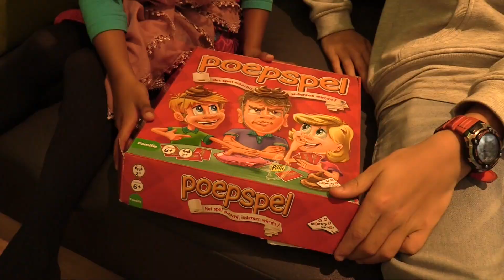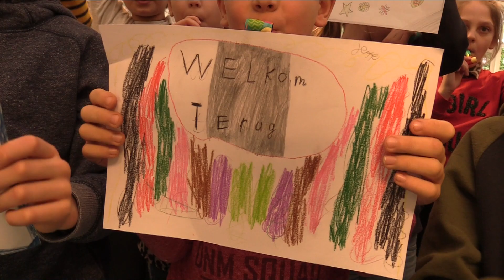Het Vergeten Kind Filmfestival - De Eindbaas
Gemaakt door kinderen van de Mutsaersstichting in samenwerking met Titus Brandsma.